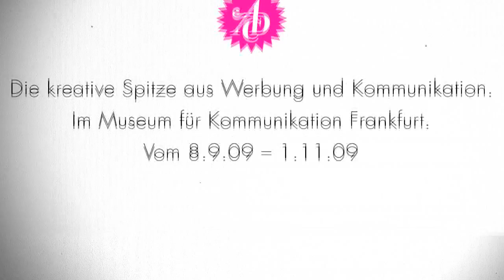"Ausgezeichnet" - die ADC-Ausstellung 2009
Der Art Directors Club für Deutschland (ADC) e.V. präsentiert vom 8. September bis 1. November 2009 in Kooperation mit dem Museum für Kommunikation und der Wirtschaftsförderung Frankfurt die besten Kreativarbeiten aus dem Jahr 2008.

Aus den Bereichen Werbung, Design, Editorial, Fotografie, Illustration, Funk, Film, Interaktive Medien und räumliche Inszenierung. Die Werkschau der auf dem diesjährigen ADC Festival ausgezeichneten Arbeiten aus Deutschland, Österreich und Schweiz gastiert in den sechs Wochen auf mehreren Etagen und im Kinosaal des Museums für Kommunikation Frankfurt. Die 446 prämierten Arbeiten des 45. ADC Wettbewerb sind eine umfassende Schau der kreativen Spitzenleistung im deutschsprachigen Raum.

Der Art Directors Club ist der Zusammenschluss führender Kreativer und hat das Ziel, die kreative Leistung in Deutschland zu verbessern, um somit neue Maßstäbe für kommerzielle Kreation, Kommunikation und Marketing zu setzen. Die Ausstellung dokumentiert die aktuellen Trends der Branche und zeigt, dass kommerzielle Kommunikation auch hervorragende Unterhaltung sein kann.

Die Eröffnungsveranstaltung findet am 7.9.2009 ab 19 Uhr statt.

Agentur - lommelludwig (lommelludwig.de)
Kunde - ADC, Frankfurt
CD - Benjamin Lommel
Kreation - Stefan Mildner (stefanmildner.com), Kaspar Schneider
Illustrator - Johannes Hench (johannes-hench.de)
Audio - Gabriel Le Mar (le-mar.de)
Produktion - Stefan Mildner